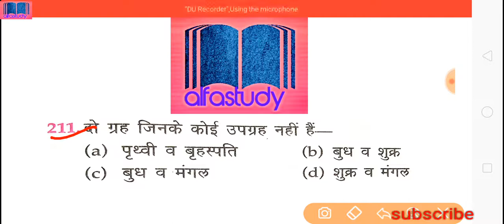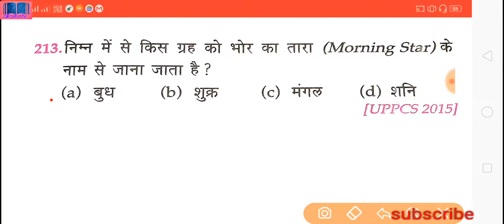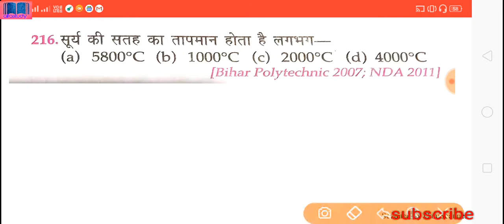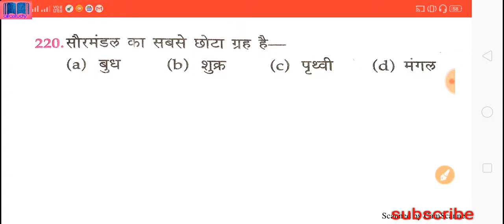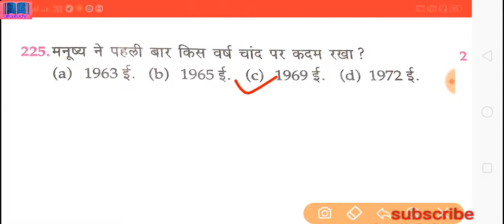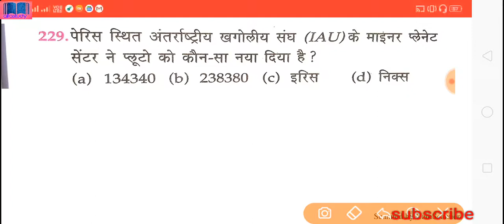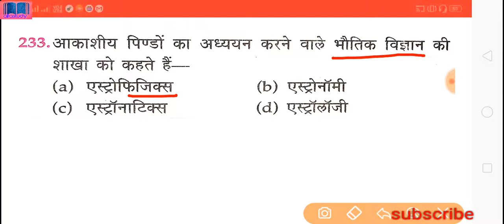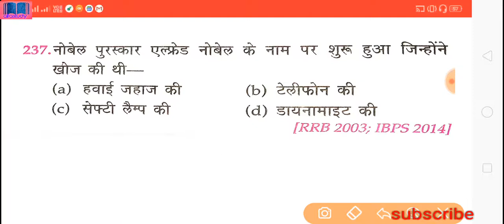RRB NTPC/Group-D Exam 2019 | Lucent's science Question | Top 2500+ Questions | Day-8 | alfa study